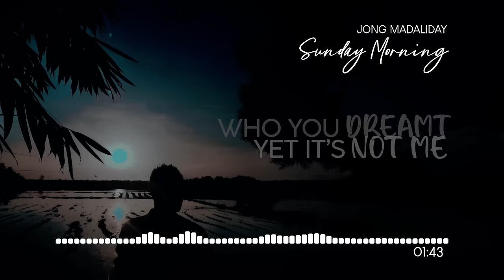Sunday Morning - Jong Madaliday (Official Lyric Video)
Sunday Morning - Jong Madaliday (Offcial Lyric Video)
Stream Sunday Morning O Spotify

Composer: Hiro De Vera
Music Produced: CojieMc Beats
Arrange/Mixed and Mastered: CojieMc Beats